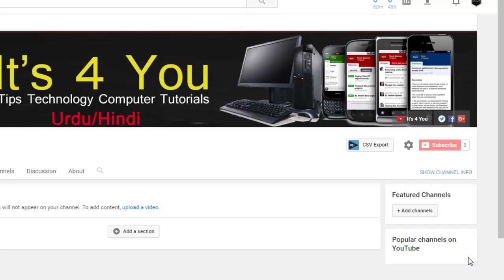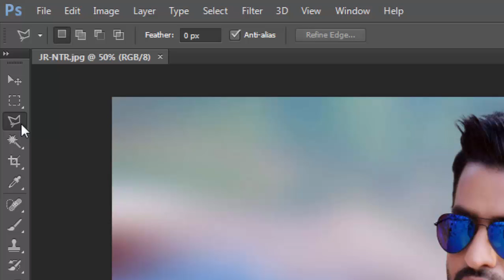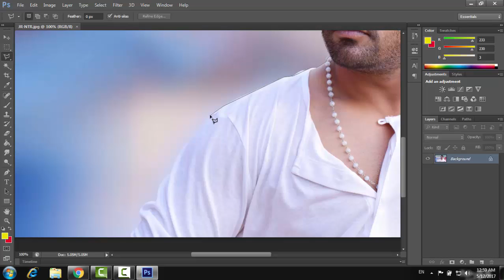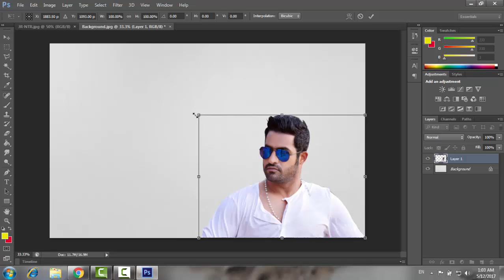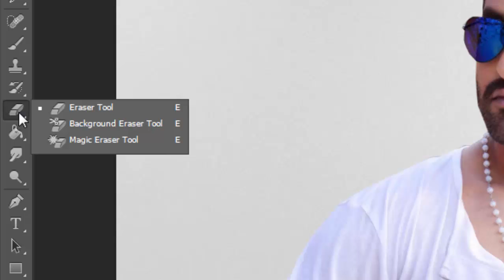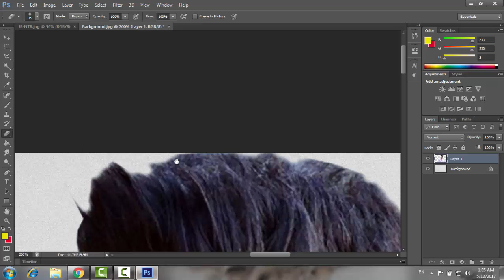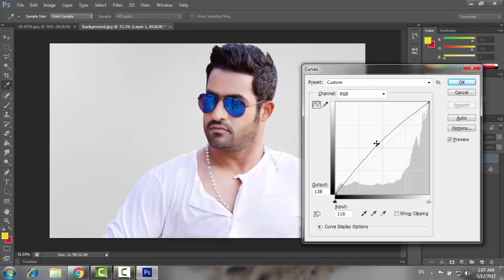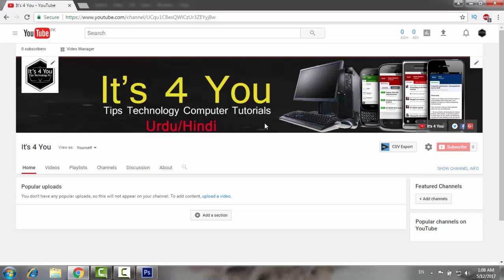How to Easily Change Background in Photoshop CS6 (Urdu+Hindi)